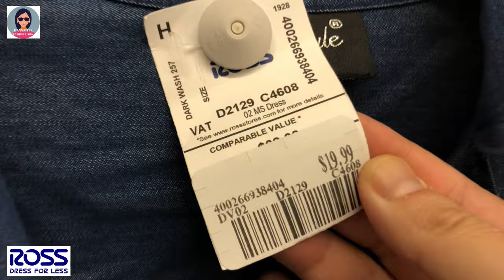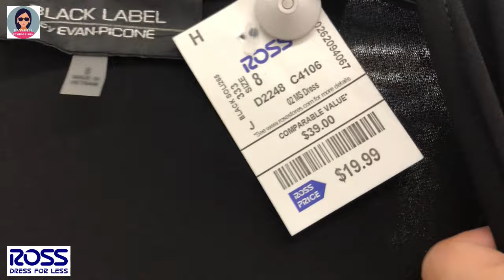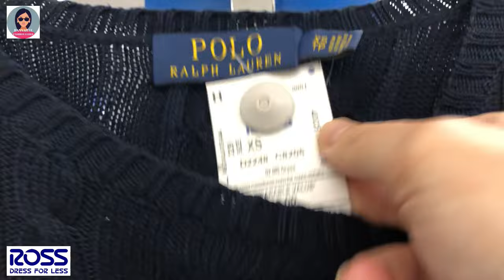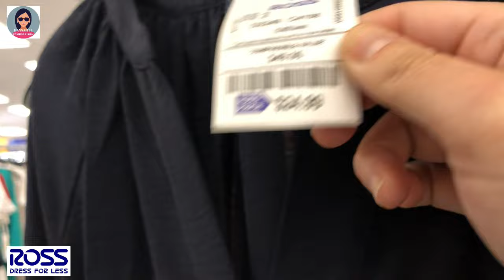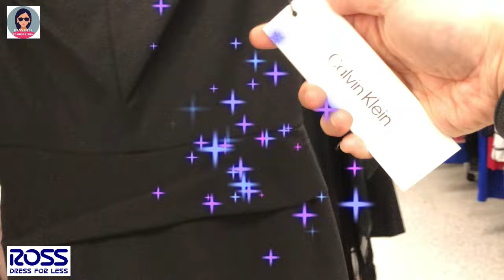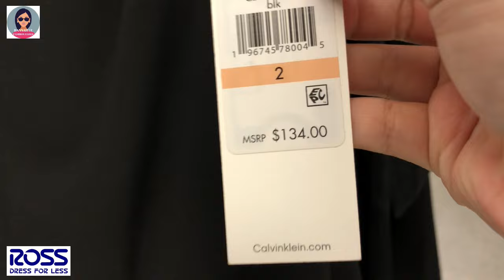❤️Ross Fashion Dresses at prices that you love | Shop Ross dresses with me | Fashion at lesser price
❤️Ross Fashion Dresses at prices that you love | Shop Ross dresses with me | Fashion at lesser price @HannahLeVlogs

❤️Váy thời trang Ross với mức giá mà bạn yêu thích | Mua váy Ross cùng tôi | Thời trang giá rẻ hơn
❤️Ross Fashion Dresses a precios que te encantan | Compra vestidos de Ross conmigo | Moda a menor precio.
❤️Ross Fashion Dresses com preços que você adora | Compre vestidos Ross comigo | Moda com preço menor
❤️Ross motekjoler til priser du elsker | Kjøp Ross kjoler med meg | Mote til lavere pris
❤️Rochii Ross Fashion la prețuri pe care le adori | Cumpărați rochii Ross cu mine | Moda la pret mai mic
❤️فساتين أزياء روس بالأسعار التي تحبها | تسوق معي فساتين روس | الموضة بسعر أقل
❤️당신이 좋아하는 가격으로 로스 패션 드레스 | 나와 함께 로스 드레스 쇼핑하기 | 저렴한 가격으로 패션을 만나보세요
❤️Ross ファッション ドレスをお気に入りの価格で | ロスのドレスを一緒に購入 | 低価格でファッションを
❤️Robes de mode Ross à des prix que vous aimez | Achetez des robes Ross avec moi | La mode à moindre prix
❤️Платья Ross Fashion по ценам, которые вам нравятся | Покупайте платья Ross у меня | Мода по меньшей цене
❤️Ross Fashion Klänningar till priser som du älskar | Handla Ross klänningar med mig | Mode till lägre pris
❤️Ross Fashion -mekot hinnoilla, joista pidät | Osta Ross-mekot kanssani | Muotia halvemmalla
❤️Gúnaí Faisin Ross ar phraghsanna a thaitníonn leat | Siopa gúnaí Ross liom | Faisean ar phraghas níos ísle
❤️Ross Fashion-jurken voor prijzen waar jij van houdt | Shop Ross-jurken bij mij | Mode tegen een lagere prijs
❤️Ross Fashion Kjoler til priser, du elsker | Shop Ross kjoler med mig | Mode til lavere pris
❤️Ross Fashion Abiti ai prezzi che ami | Acquista abiti Ross con me | La moda a un prezzo inferiore
❤️Модні сукні Ross за цінами, які вам подобаються | Купуйте сукні Ross зі мною | Мода за нижчою ціною
❤️Ross 時尚連衣裙，價格您喜歡 | 跟我一起選購 Ross 連衣裙 | 時尚低價
❤️Ross 时尚连衣裙，价格您喜欢 | 跟我一起选购 Ross 连衣裙 | 时尚低价
❤️Ross Fashion Dresses dengan harga yang Anda sukai | Belanja gaun Ross dengan saya | Fashion dengan harga lebih murah
❤️Ross Fashion Dresses pada harga yang anda suka | Beli pakaian Ross dengan saya | Fesyen pada harga yang lebih rendah
❤️Рокли Ross Fashion на цени, които харесвате | Пазарувайте рокли Ross с мен | Мода на ниска цена
❤️Ross Fashion Šaty za ceny, které milujete | Nakupujte se mnou šaty Ross | Móda za nižší cenu
❤️שמלות אופנה של רוס במחירים שאוהבים | קנה איתי שמלות של רוס | אופנה במחיר נמוך יותר
❤️Ross Fashion Sukienki w cenach, które kochasz | Kupuj ze mną sukienki Ross | Moda w niższej cenie
❤️Ross Fashion Šaty za ceny, ktoré milujete | Nakupujte u mňa šaty Ross | Móda za nižšiu cenu
❤️Modne obleke Ross po cenah, ki so vam všeč | Kupujte obleke Ross z mano | Moda po nižji ceni
❤️Ross Fashion suknelės jums patinkančiomis kainomis | Parduodu pas mane Ross sukneles | Mada už mažesnę kainą
❤️Ross Fashion Dresses ในราคาที่คุณชื่นชอบ | ร้านชุดรอสส์กับฉัน | แฟชั่นในราคาที่ถูกกว่า
❤️Ross Fashion Dresses sa mga presyong gusto mo | Mamili ng mga damit ni Ross sa akin | Fashion sa mas mababang presyo
❤️রস ফ্যাশন ড্রেস আপনার পছন্দের দামে | আমার সাথে রসের পোশাক কেনাকাটা করুন | কম দামে ফ্যাশন
❤️Ross Moda Elbiseler sevdiğiniz fiyatlarla | Ross elbiseleri benimle alışveriş yap | Daha düşük fiyata moda
❤️Ross Fashion զգեստներ ձեր սիրած գներով | Գնեք Ռոսի զգեստներն ինձ հետ | Նորաձևություն ավելի ցածր գնով
❤️Модныя сукенкі Ross па цэнах, якія вам падабаюцца | Купляйце са мной сукенкі Ross | Мода па меншай цане
❤️Modne haljine Ross po cijenama koje volite | Kupujte sa mnom Rossove haljine | Moda po nižoj cijeni
❤️Ross Fashion კაბები თქვენთვის საყვარელი ფასებით | შეიძინეთ როსის კაბები ჩემთან ერთად | მოდა დაბალ ფასად
❤️Ross Fashion ruhák olyan árakon, amelyeket szeretsz | Vásároljon velem Ross ruhákat | Divat alacsonyabb áron
❤️Φορέματα Ross Fashion σε τιμές που αγαπάτε | Αγοράστε φορέματα Ross with me | Μόδα σε χαμηλότερη τιμή
❤️Fustanet Ross Fashion me çmimet që ju pëlqejnë | Bleni fustanet e Ross me mua | Modë me çmim më të ulët
❤️Ross Moudekleeder zu Präisser déi Dir gär hutt | Shop Ross Kleeder mat mir | Moud zu manner Präis